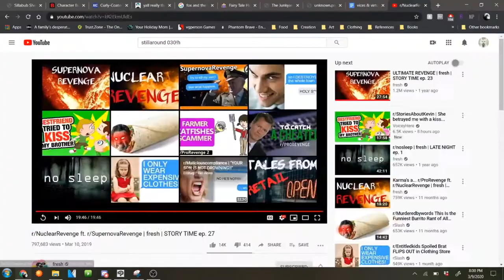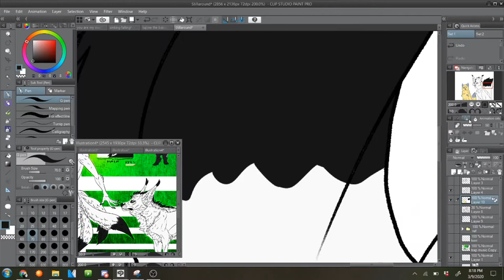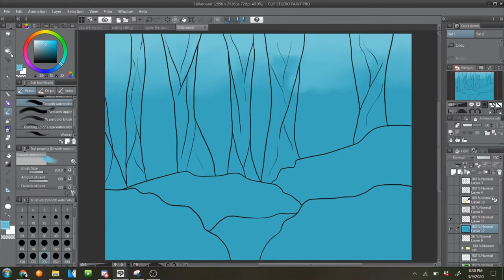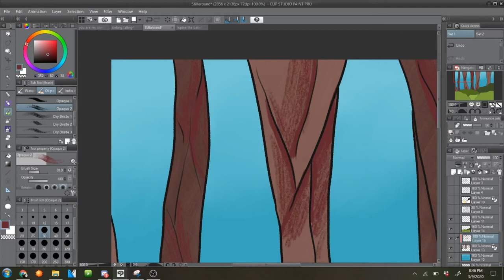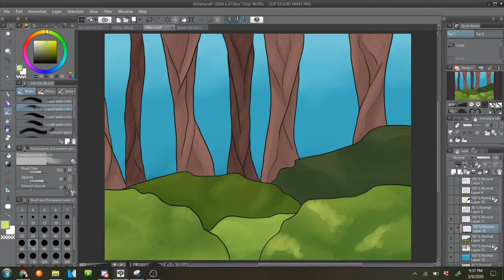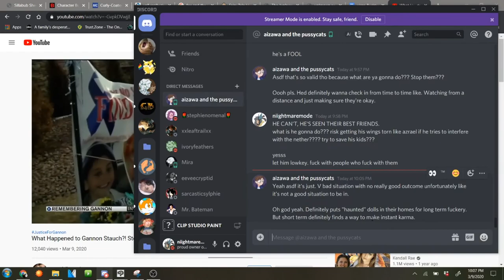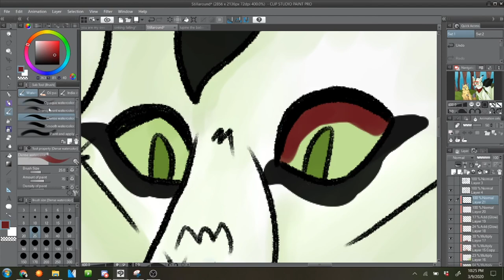STILLAROUND || Speedpaint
so  if i can figure out post queues on  youtube, this should be posted on my 21st birthday! oh boy. i hadn't,,,, intended on making it this far, truth be told. but here i am, and so, here's a speedpaint. This speedpaint features Kerr, one of my first "mascots" and Fennel, one  of my btter known mascots.

I first made Kerr when I was about 12 years old, and Fennel was made when I was about 14 or 15. Something like that? Truth be told, it's,,, been a long time. I could've been younger when I made Kerr,  but I think i'd just started high school when I made fennel. I may be wrong!
So it felt. Fitting to draw t hem together, with these songs.

other credits:
OBS studio